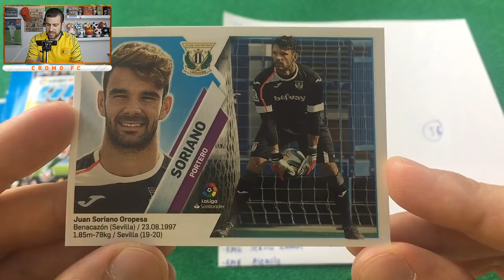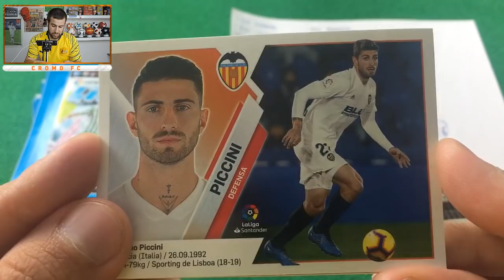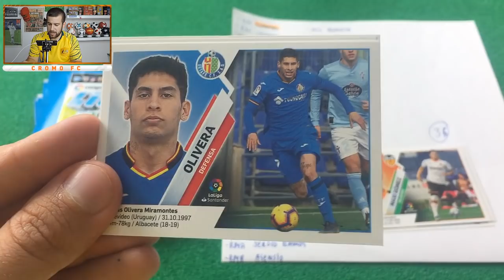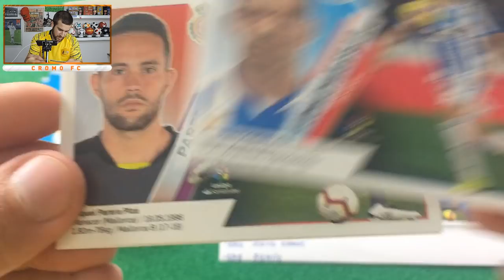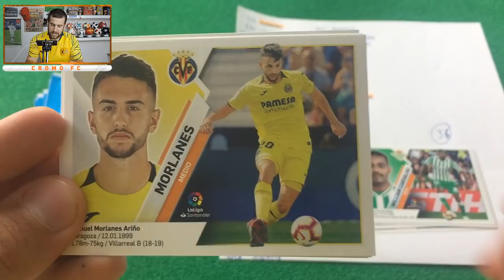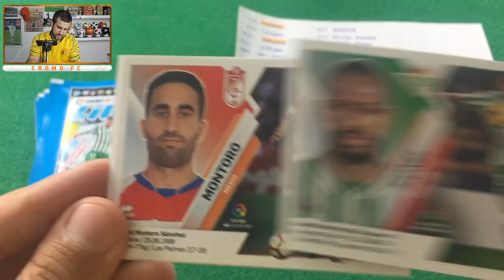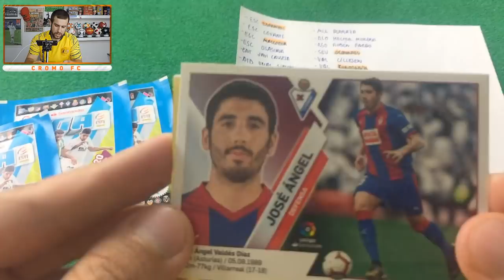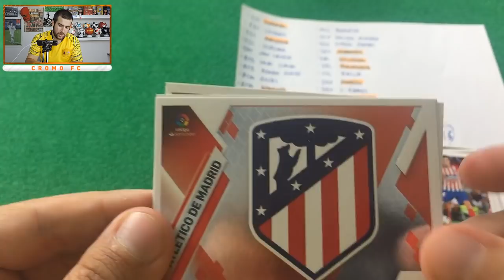BUSCANDO LOS CROMOS QUE ME FALTAN DE LIGA ESTE 2019-20 | PARTE 1